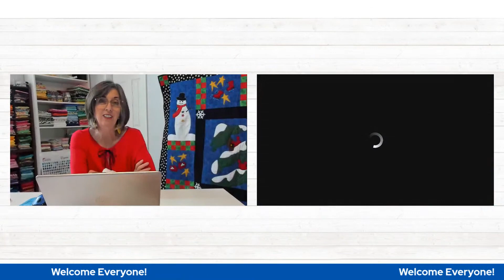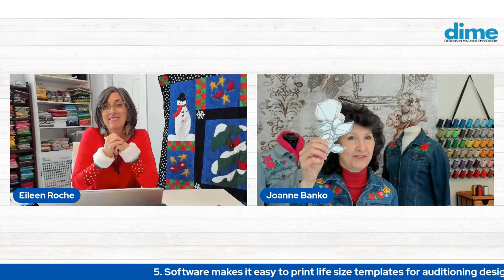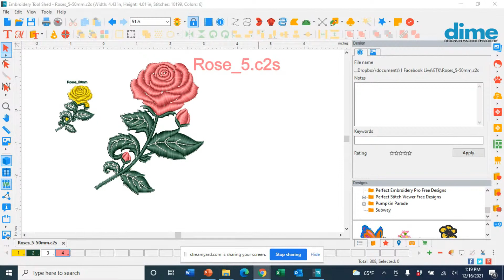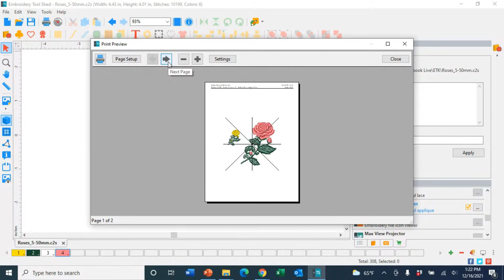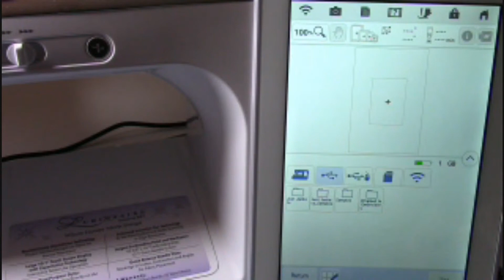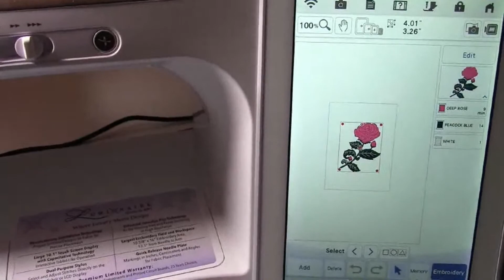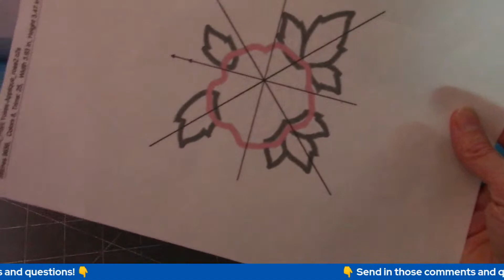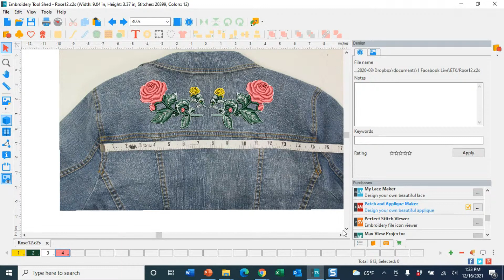SIX WAYS SOFTWARE UPS YOUR EMBROIDERY GAME! | Between Friends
Join Eileen Roche and Joanne Banko LIVE as they discuss six ways software           UPS your embroidery game!

PLUS: Your dimesewalong creations!

Want to get notified of every Between Friends Facebook Live we will be hosting?
Click on the following URL and sign up to get an email reminder every Thursday morning!